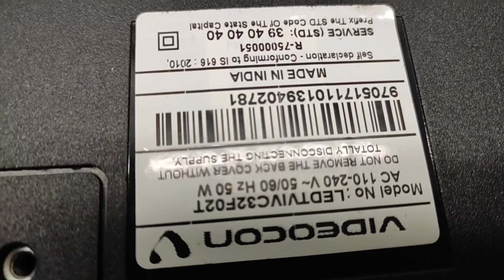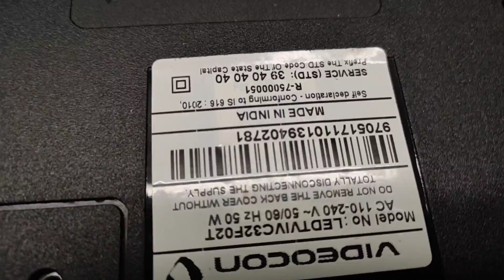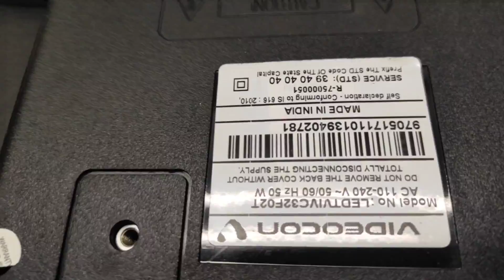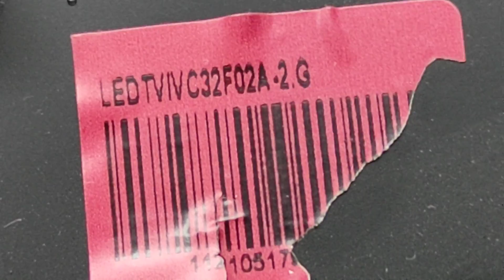SINGLE COF PANAL DOUBLE IMAGES#AUO KA PANAL DOUBLE PICTURE# SCAN DRIVER PROBLEM#DOUBLE IMAGES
AUO panal double images bypass surgery method